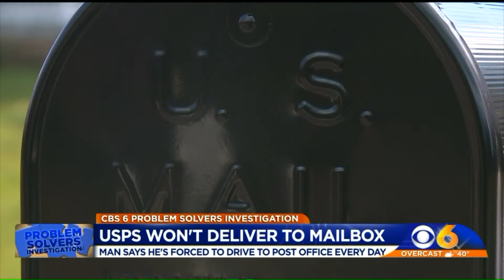Why the post office won`t deliver mail to this man`s Chesterfield home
Melissa Hipolit reports